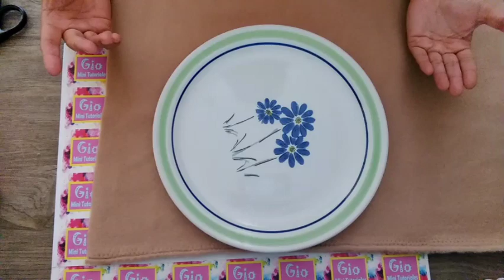como hacer un cojin en forma de galleta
Hola en este minitutorial te mostrare como hacer facilmente un bonito cojin en forma de galleta